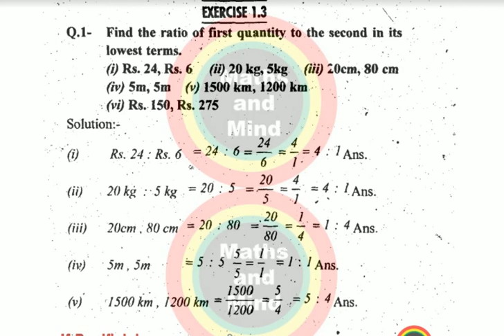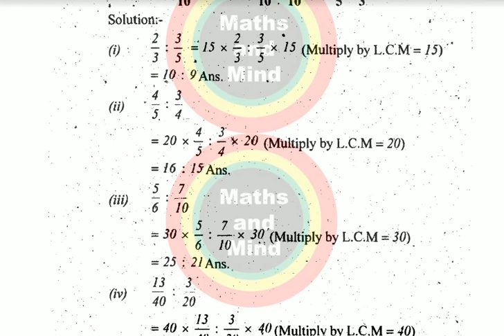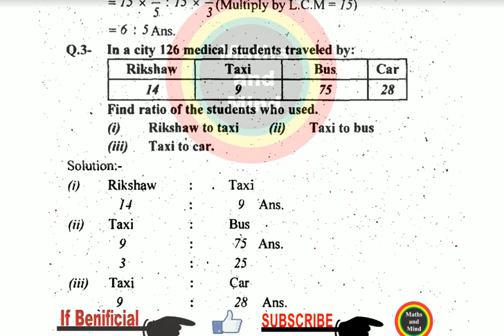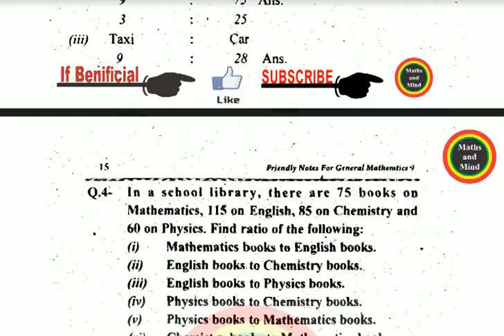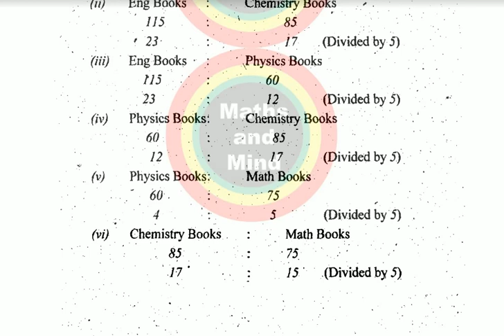9th class General Math 2020 Ex1.3|General Math guess paper Important Definitions#MathsandMind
9th class General Math 2020 Ex1.3|,9th class General Math guess paper 2020I,mportant Definitions

Matric part 1 important, 9th class General (جنرل ریاضی ) guess paper 2019,|Guess paper of 9th class 2019 ,Genral Math
9 class General Math guess paper 2019
Latest helpful All Punjab boards Matric 9thh class General Mathematics(Math)guess paper 2019 of Bise (D G khan board,multan board,Lahore board,sahiwal board,sargodha board,rawalpindi board,gujjranwalla and faislabad board)of biology  guess paper 9th class 2019
9th class Math guess paper 2019
Important mcqs guess paper 9th class General Math 2019
important Genral Math 9th class guess paper 2019 urdu and English and urdu medium all Punjab boards
General Math 10th Class Important questions 2019 Exams
G MATH guess 10th class
10th class g math

Maths 10th Class Important Questions 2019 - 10th Class Maths Guess Paper
10th maths important mcqstant questions 2018 in english

10th maths important theorems10th maths long questions